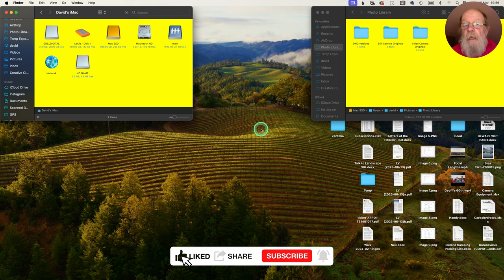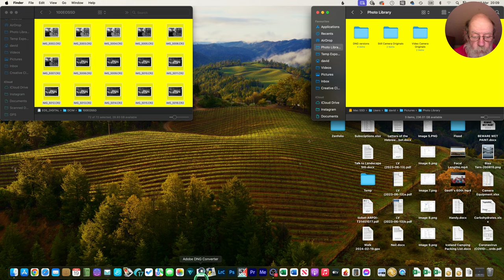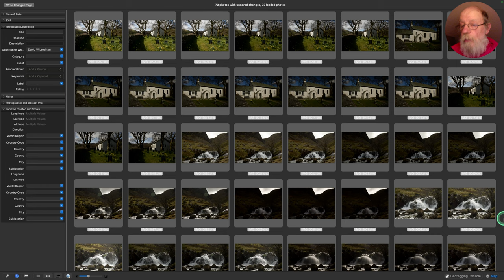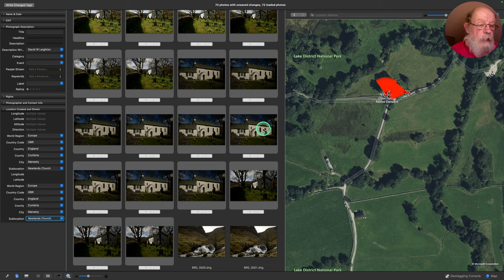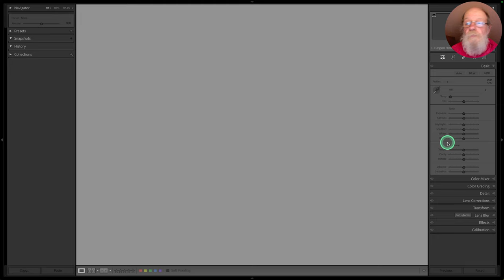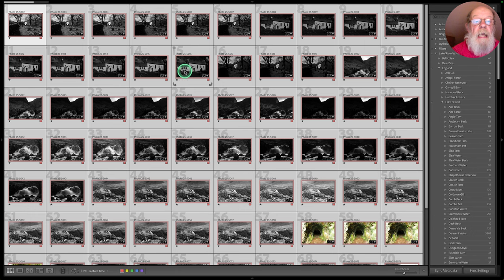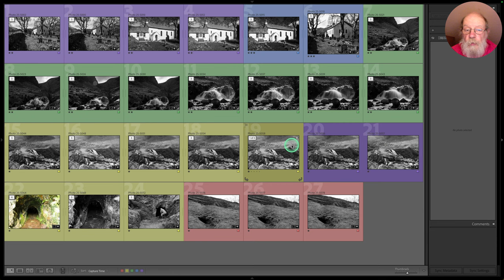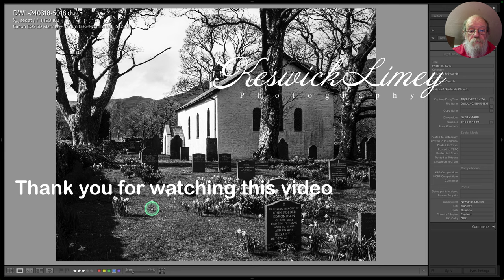Workflow, from camera to Lightroom - Landscape Photography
I show my workflow from camera to Lightroom as a landscape photographer.  How files are named, filed and metadata added to ease the process and finding them in the future.

This is the first of a bonus midweek video showing a different aspect of photography or a review of some sort.  These will come out periodically (maybe one or two a month).  The main Sunday videos will continue to be out in the field videos.

I go step by step.  Getting the files onto the computer.  How I organise the filing and naming of files.  How I add metadata (geotagging, key-wording, and descriptions).   Then finally the method I use in Lightroom to keep track of the processing of the images.

0:00 - Intro.
1:04 - Getting images onto computer.
6:40 - Geotagging images.
15:09 - Key-wording images etc.
19:03 - Into Lightroom and applying basics.
29:42 - Use of colours to track processing.
34:35 - Closing comments.